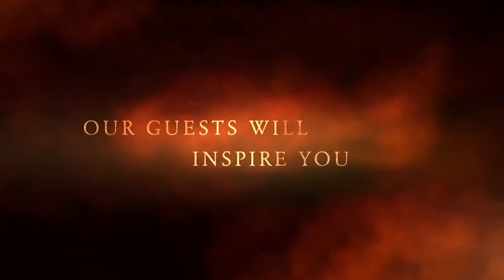TLLS with Keisha Martin Part 2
Recording Artiste Keisha Martin talks with Lawman (Part 2 of 2) about growing up in New York, her career and love for music, as well as her involvement with "MUSIC for LIFE". We also chat with Andre Lloyd from BG Studio in Brooklyn, NY.